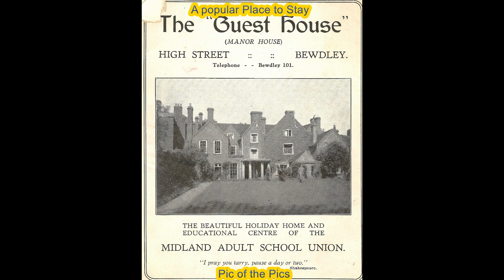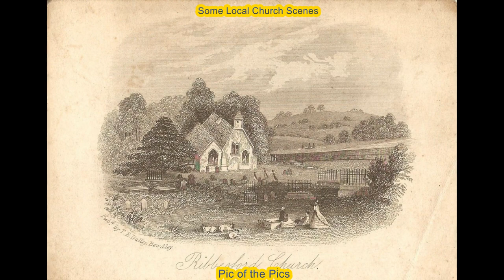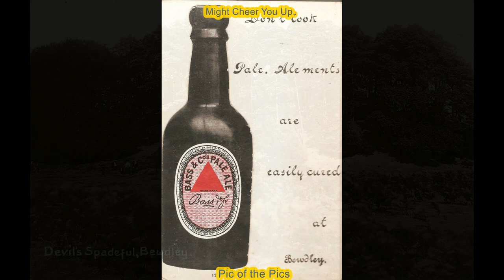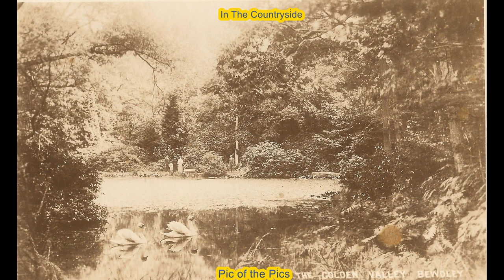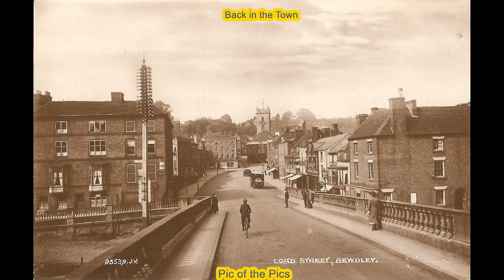Bewdley Worcestershire - Old Postcards & Photographs - Part 1.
Having completed similar for Stourport, Droitwich and Worcester Canal Scenes I continue on with this first attempt for Bewdley. The images provide a record of scenes from the past most of which I would think will be familiar to you. However, I feel it is important to keep and Share with you images both common and rare in order to provide a nice comprehensive record. I hope you find this and future videos of interest. All our previous Slideshows are available on our Web Site " and our Youtube Channel.